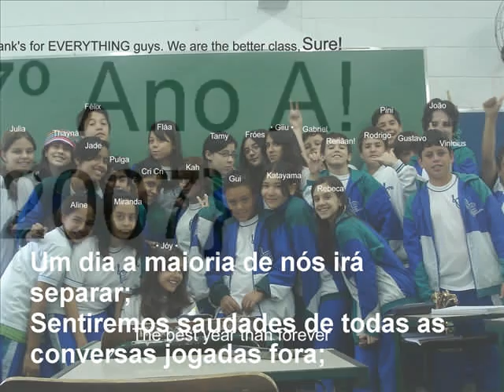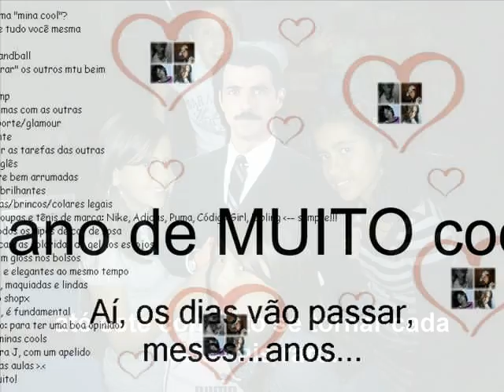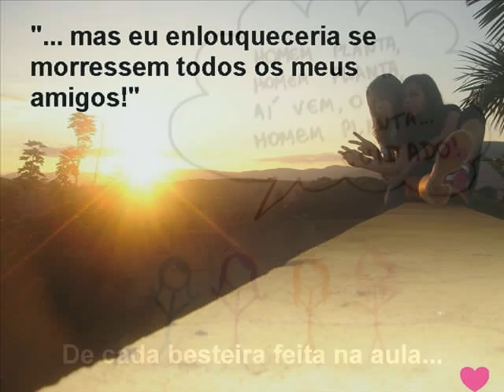Jm 2007- 7ºA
Acabou...
Mas deixará saudadees!

Video by: Joy